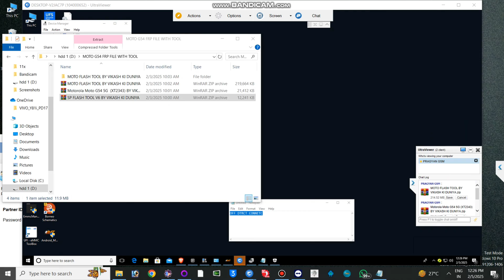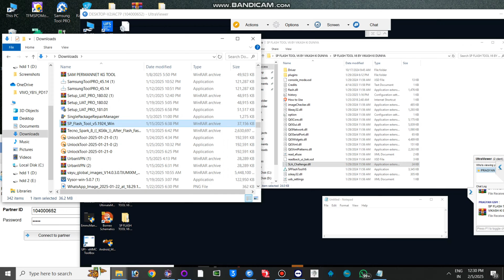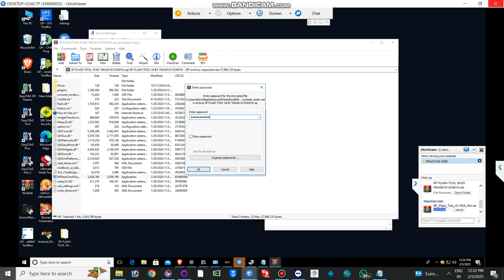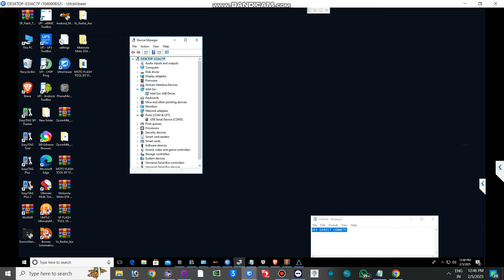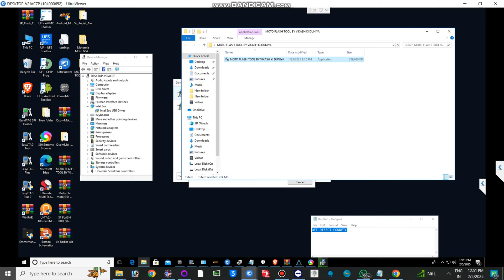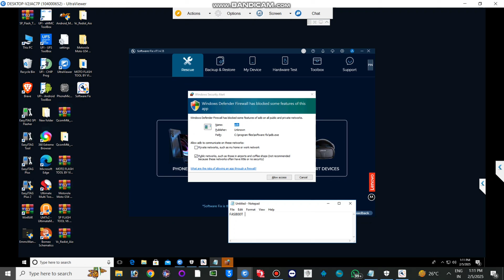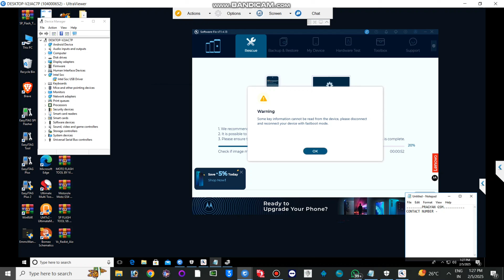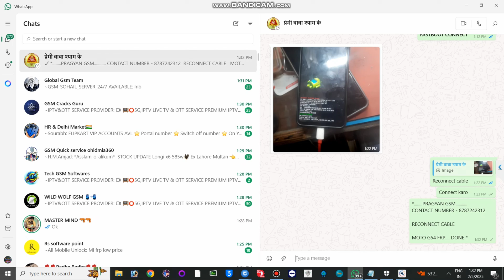Motorola G54 5G XT2343 FRP BYPASS TOOL | XT2343 FRP BYPASS FREE METHOD| SP FLASH TOOL FREE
PRAGYAN AMRY

ONLINE REMOTE CONTROL SERVICE ON
HUMSE KAAM KARANE KE LIYE SAMPARK KARE WHATSAPP MESSAGE 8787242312

APPLICATION NAME

•ULTRA VIWER
•TEAMVIEWER
•ANYDISK

YOUR ENQUIRY
Motorola G54 5G FRP Bypass
Moto G54 unlock kaise kare
Moto G54 5g FRP Bypass kaise kare
Moto G54 5g free tool FRP
Moto G54 5g xt2343 FRP Bypass
Moto G54 5g FRP unlock tool se
Moto G64 5G FRP Bypass kaise kare
Moto G64 5G FRP one click unlock
Moto g72 FRP Bypass
Moto g73 5g FRP Bypass
Moto g72 FRP by one click
Moto g73 one click unlock FRP